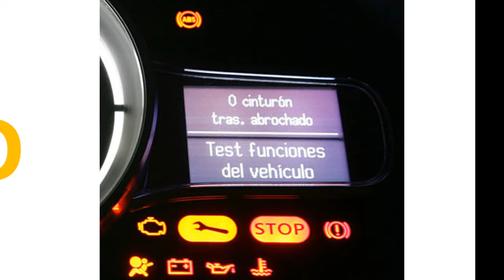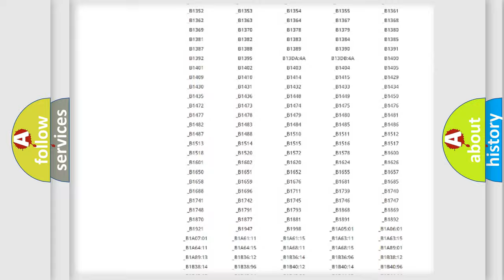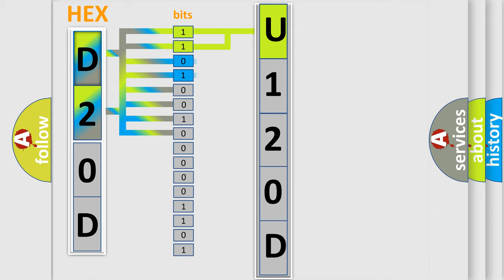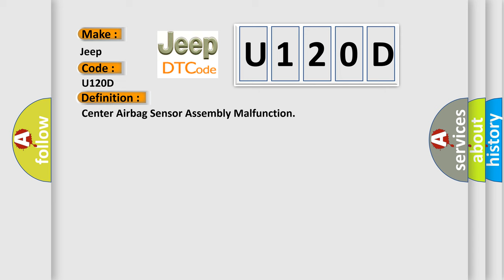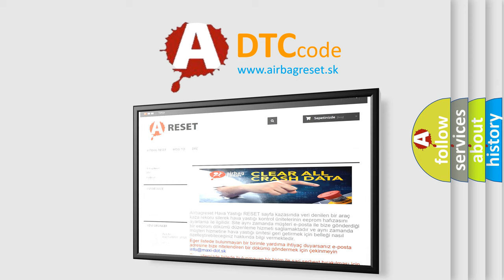DTC Jeep U120D Short Explanation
Contents:
0:21 Basic DTC analysis according to OBD2 protocol standard.
1:48 Insight into programming
2:58 A diagnostically understandable description of the Diagnostic Trouble Code
3:05 Basic error definition

Make:
Jeep
Code:
U120D
Definition:
Center Airbag Sensor Assembly Malfunction
Description:
Cause:
 Instrument panel wire Engine room main wire Front airbag sensor RH Front airbag sensor LH Center airbag sensor assembly